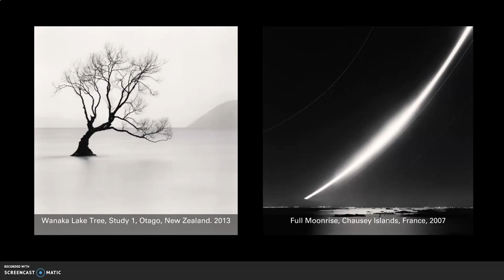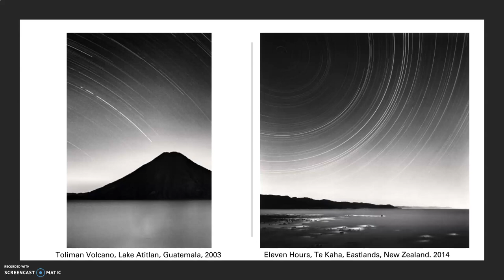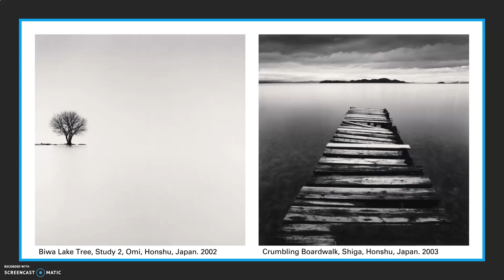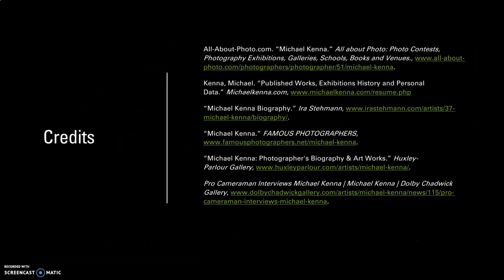Michael Kenna: Master of Landscape Photography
Presentation by Wes Makinster